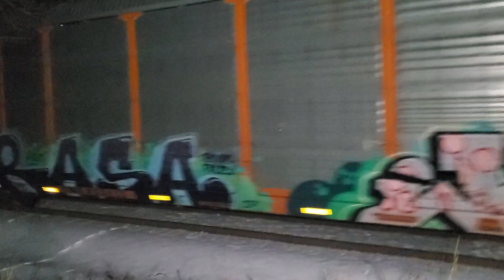CSX Autorack with a vintage Burlington Northern car 1/21/24